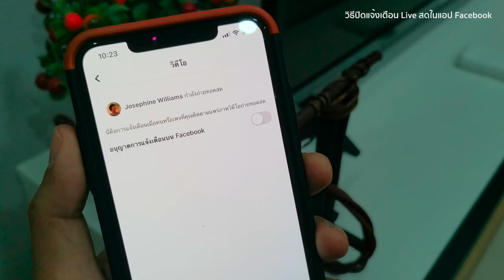วิธีปิดแจ้งเตือน Live สดในแอป Facebook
ไม่อยากให้ Facebook แจ้งเตือน Live สด เราปิดการแจ้งเตือนนั้นได้ ทำอย่างไร ชมวิธี